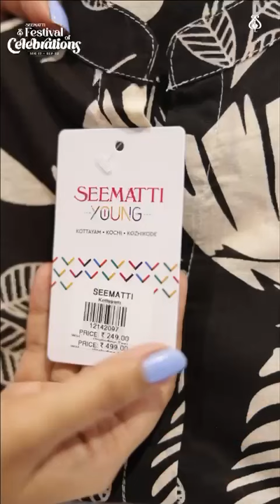Thank you Anoosha George sunoj for being a part of Seematti's Festival of Celebrations!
Thank you Anoosha George sunoj for being a part of Seematti's Festival of Celebrations! We're elated that you enjoyed the amazing offers and stunning collections. We can’t wait to welcome you back again soon!